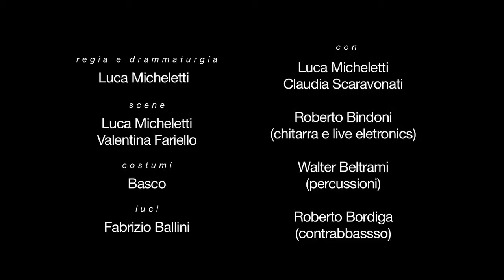Luca Micheletti /// Le Folli Stagioni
Luca Micheletti @ teatro delle ali
video: aiman barikhan

Compagnia teatrale I Guitti "LE FOLLI STAGIONI Ceci n'est pas un récital" - da Jacques Prévert - regia e drammaturgia Luca Micheletti - scene Luca Micheletti e Valentina Fariello - costumi: Basco - luci: Fabrizio Ballini - con: Luca Micheletti e Claudia Scaravonati, Roberto Bindoni (chitarra e live electronics), Walter Beltrami (percussioni), Roberto Bordiga (contrabbasso).